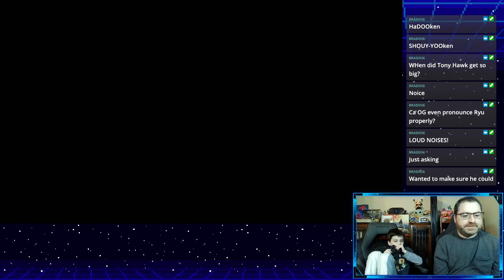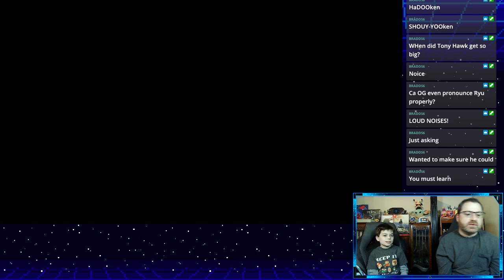Same game, new graphics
Who will be the king of street fighter?